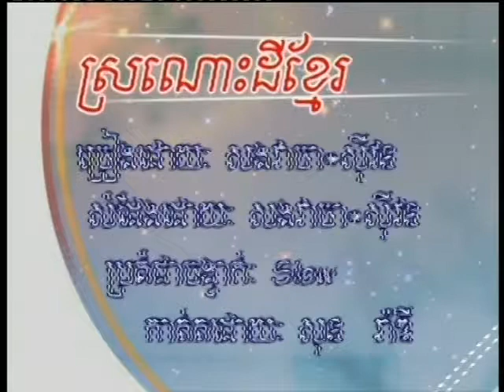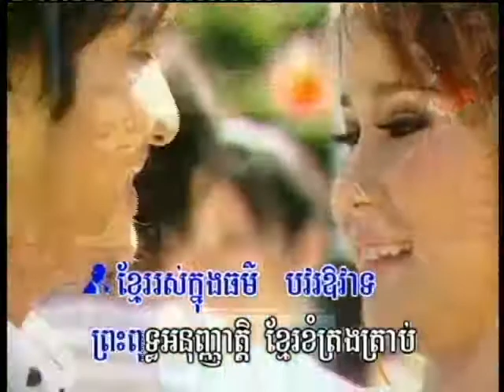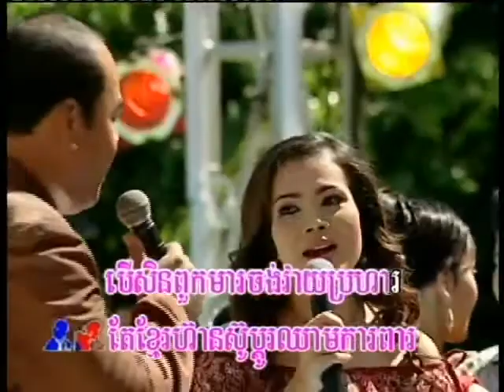ស្រណោះដីខ្មែរ ភ្លេងសុទ្ធ សងវាចា ស៊ីវន Sronos dey Khmer –Songveacha Sivoin | Khmer song old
ស្រណោះដីខ្មែរ ភ្លេងសុទ្ធ   សងវាចា   ស៊ីវន
Khmer song old Collection
Bopha production ,